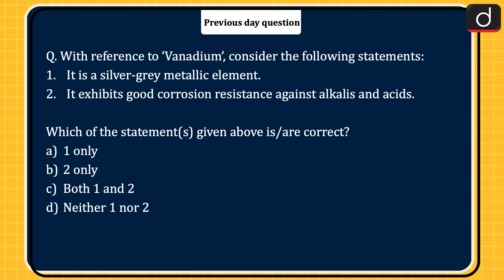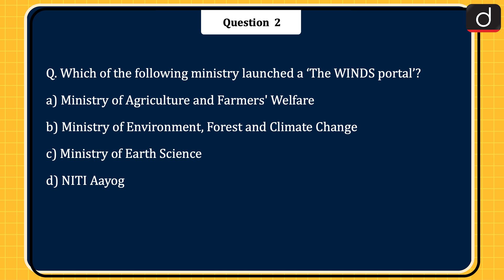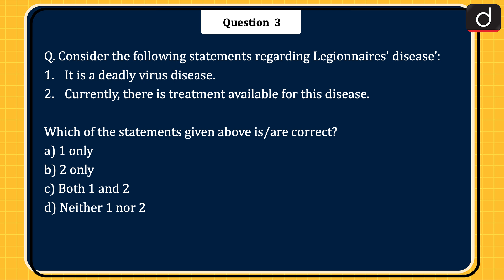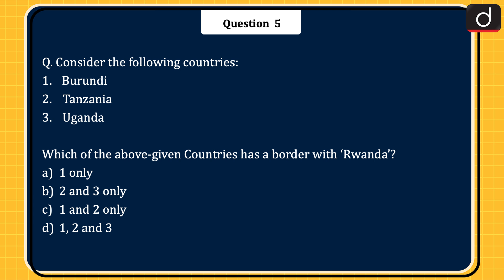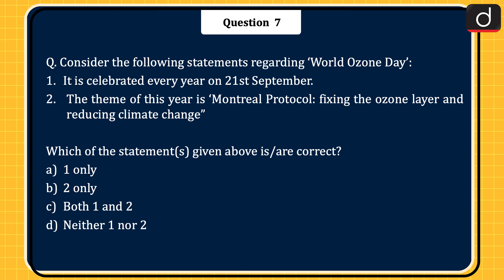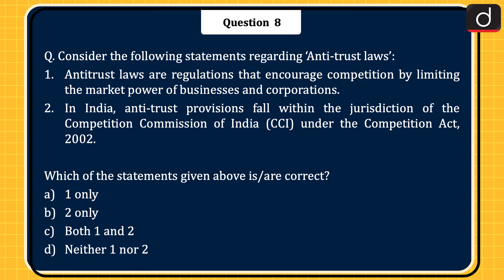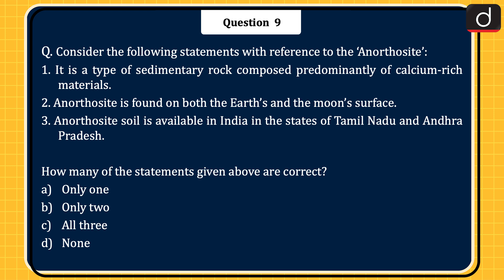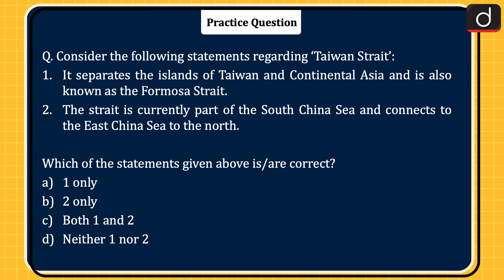Today’s GK | 22nd September 2023 | Drishti IAS English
Dear Viewers,

Sri Narayan Guru, The WINDS portal, Legionnaires' disease, Mithun (Bos frontalis), Rwanda, UNESCO heritage in danger list, S World Ozone Day, Anti-trust laws, Anorthosite, Chausath Yogini Temple, Taiwan Strait